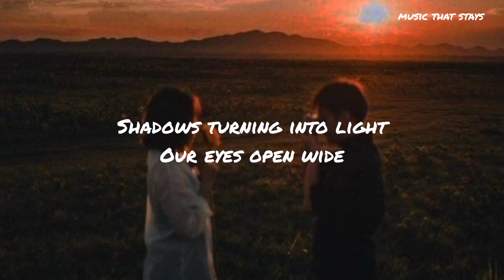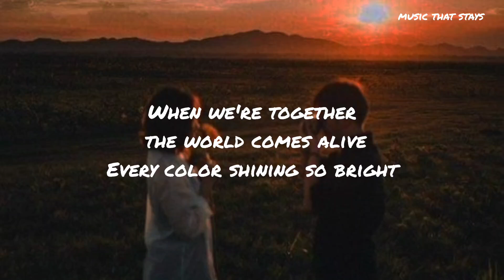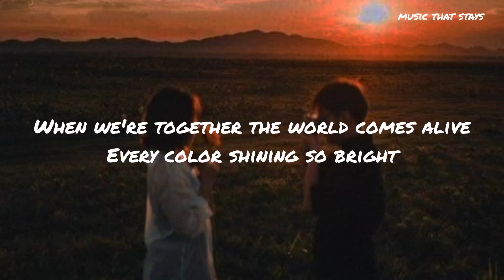One Day At A Time | Song by Tim Halperin and UNSECRET (Lyrics)